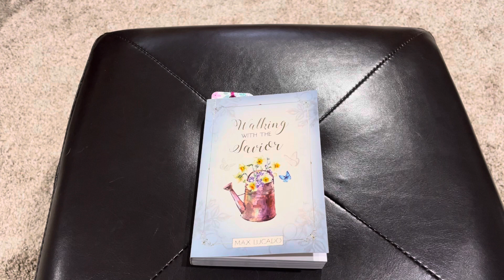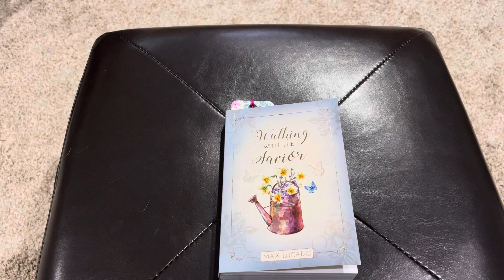Daily Dose ~ Day 43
Daily devotion with @MaxLucadoOfficial